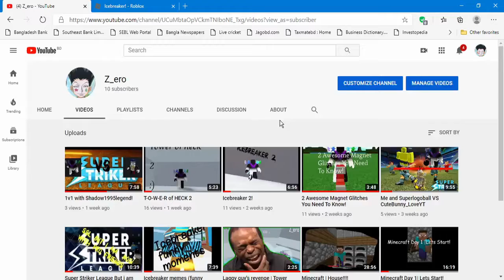Icebreaker #3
Y-E-S

lol cool

Editor - Vsdc Free Video Editor

Thumbnail - Photopea.com